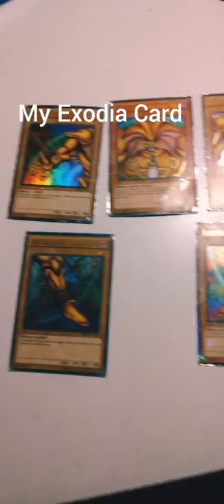My Exodia Card From Yu-Gi-Oh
I have my very own Exodia card from Yu-Gi-Oh